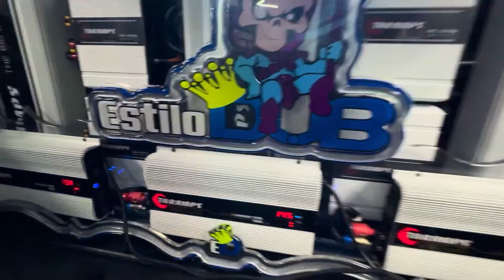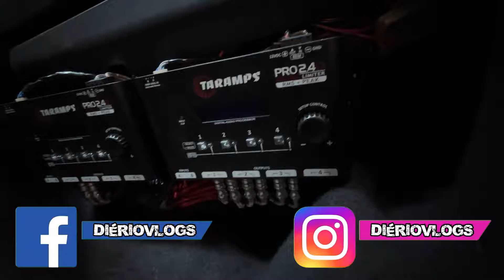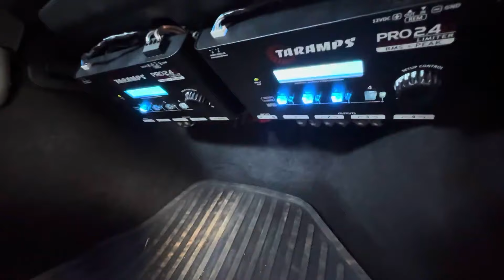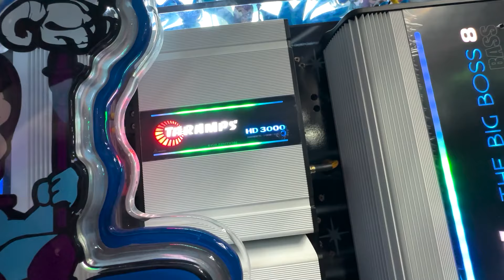SOM DO KLEBIN ESTILODUB COM TARAMPS HR 300 RGB